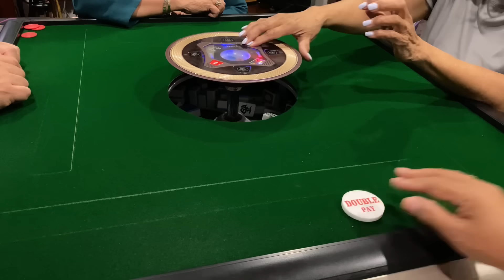#559: November 3, 2024 Mahjong ehm lita ryan apple 💲🔛♾️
MJyers THANK YOU as always for your continued support and care by NOT SKIPPING ADS.